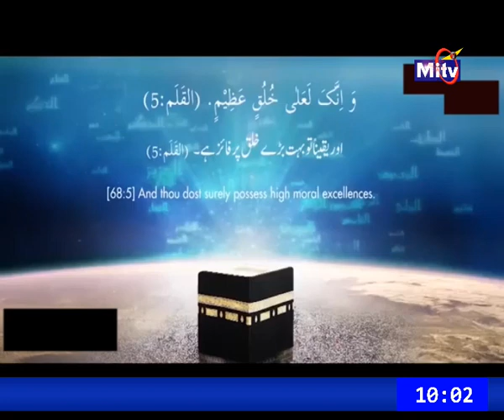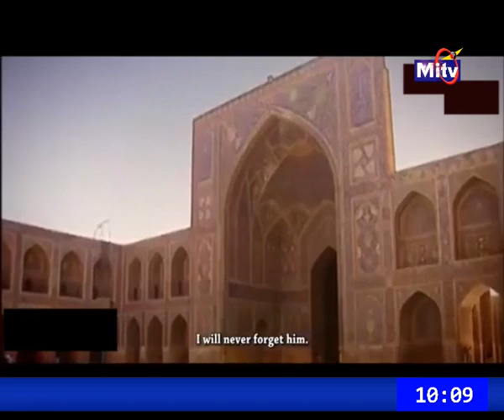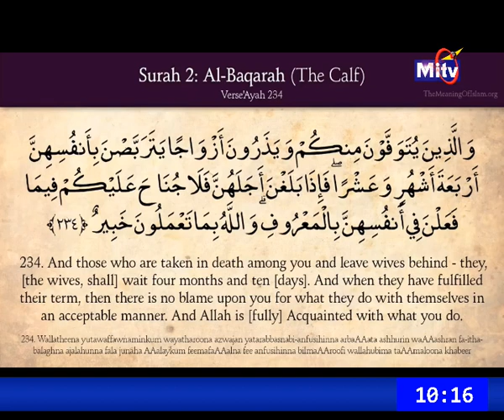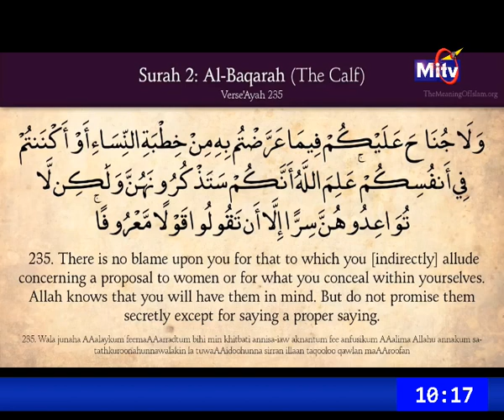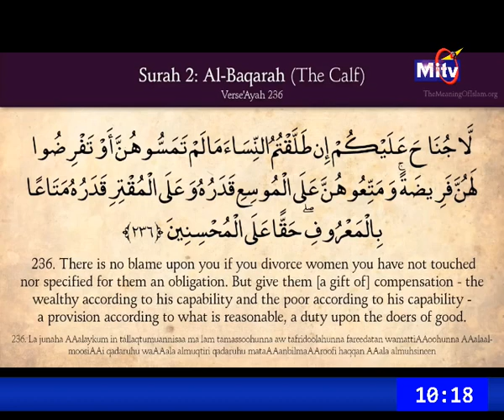25 July 2022